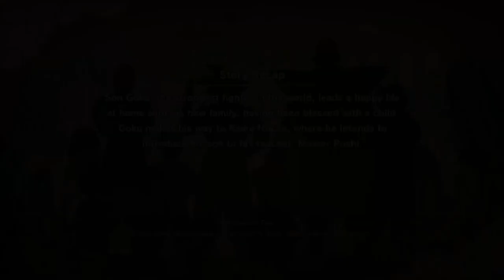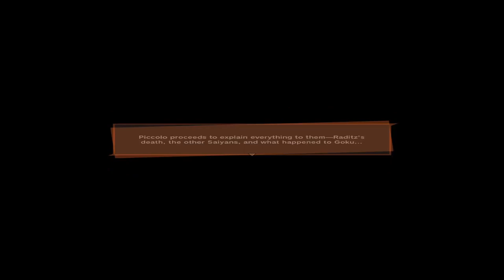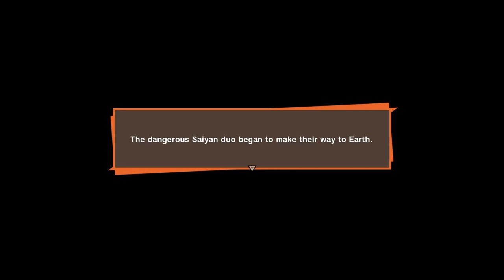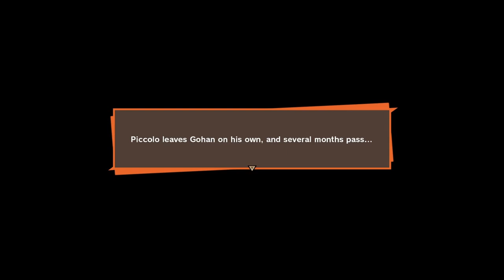తమ్ముడు అన్నయ్య మధ్య యుద్ధం // Dragon Ball Z Kakarot // Ep 02 // తెలుగు Gameplay